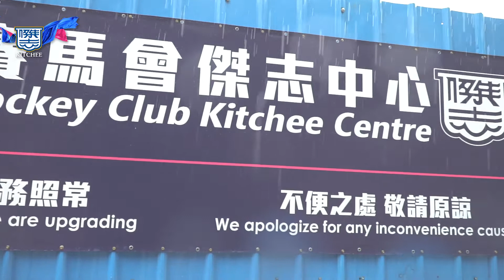【We Are Back!】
⚽️ 回到賽馬會傑志中心後首課操練
🌧黃色暴雨
😠盧卡斯咆哮
😢黃洋大哥感觸良多